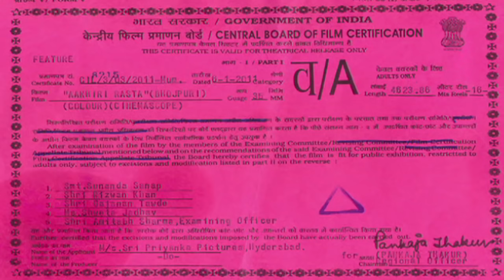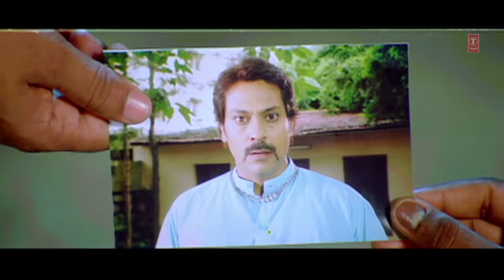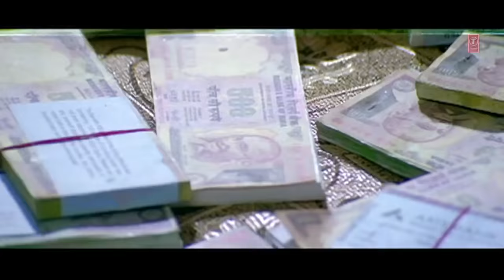Aakhiri Rasta in HD [Blockbuster Bhojpuri Movie]Feat.Dinesh Lal Yadav & Rinkoo Ghosh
Aakhri Rasta is a bhojpuri movie including action, romance, drama,suspense,thriller with three bhojpuri superstar actress Monalisa, Rinkoo Ghosh, Pakhi Hegde. Dinesh Lal Yadav played a role of a cop in the movie who took revenge from their enemies.

Artists:  Dinesh Lal Yadav,Pakhi Hegde,Monalisa,Rinku Ghosh,Satyaprakash,Ajay Ghosh,Manoj Tiger
Singer:  Udit Narayan,Kalpna,Dinesh Lal Yadav,Rajnish,Manoj Mishra,Indu Sonali,Palak
Lyricist: Vinay Bihari,Pyarelal Yadav
Genre:  Soundtrack
Music Director: Rajesh-Rajnish
Year of Release : Dec 2010